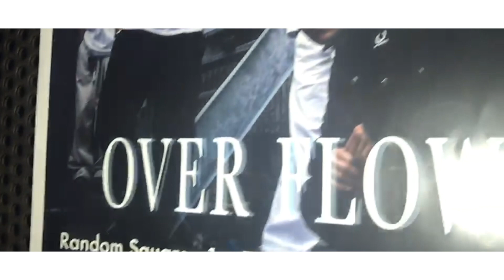Random Square - fly by sunset - (official music video)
石川県金沢市を中心に活動する2MC,1DJ,デザイナーを含めたhip-hop crew。crew初となる1st EP「take off」を各社配信サイトにて7月10日にリリースされた。兄であるCee Scotchと弟のJay Curryが生み出すサウンドはfresh且つgroovyであり、そのラップスキルにも定評がある。今回の1st EP「take off」を機に全国的に注目されるべきcrewだ。

1st.EP「take off」

1.fly by sunset
2.9.pm-cruising-
3.time-(skit)-
4.CUL8R
5.deal
6.ORANGE

video directed by Shoichi Tagawa

Mix&Mastered by KOUSAKA